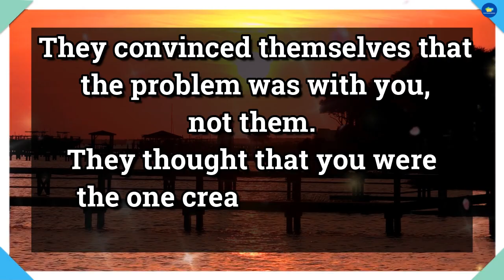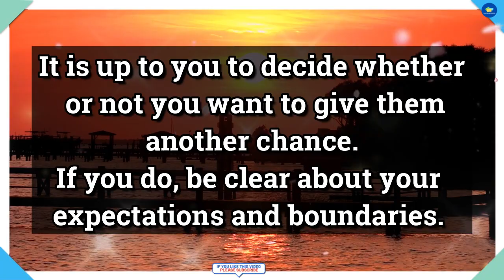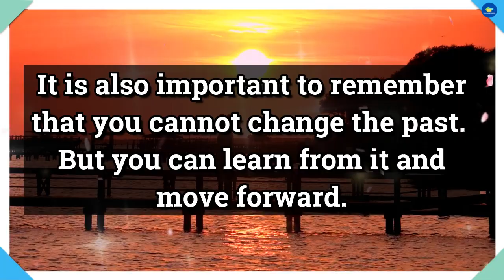😭Sorry!!!! 💔😭They Believe That You Love Creating The Drama And... 💌 dm to df 💌 tarot reading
divine feminine,
twin flame,